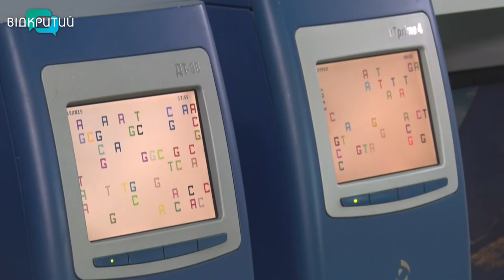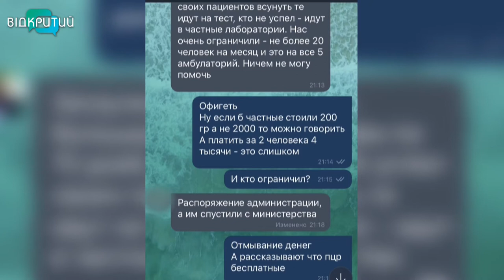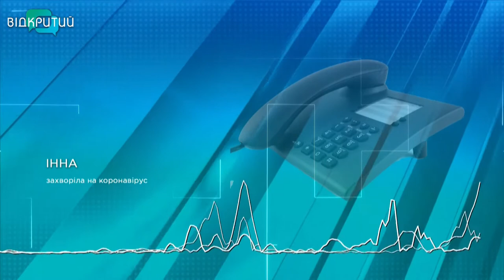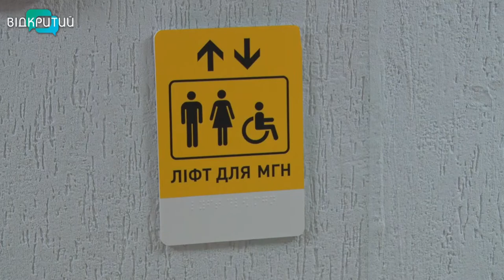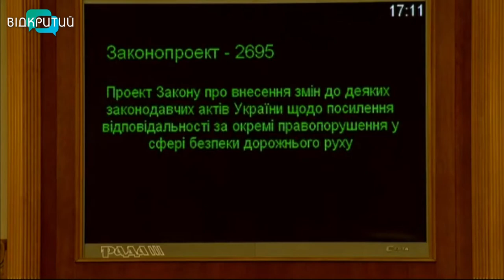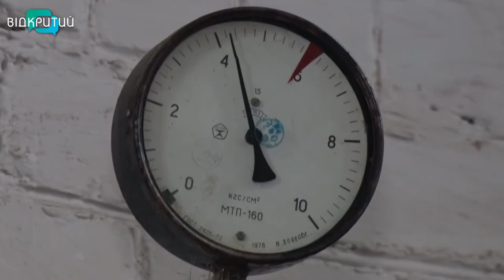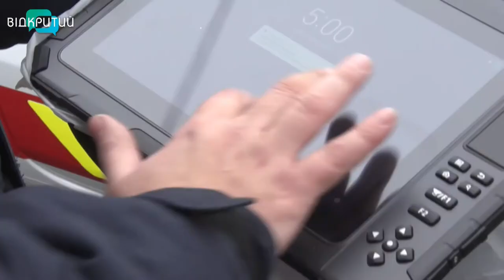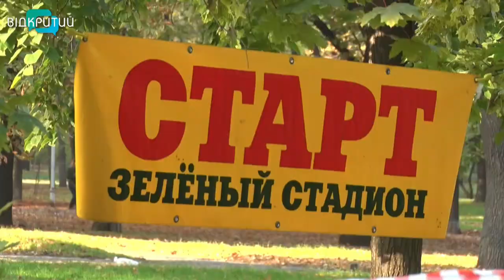Новини OPEN NEWS від 3 листопада 2020 року 19:15